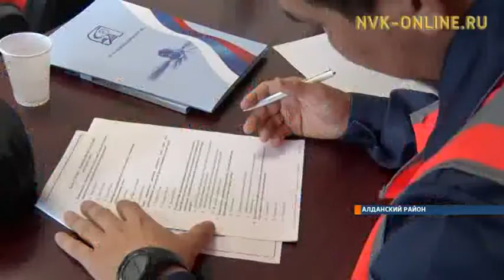В Якутии выбрали лучшего монтера пути